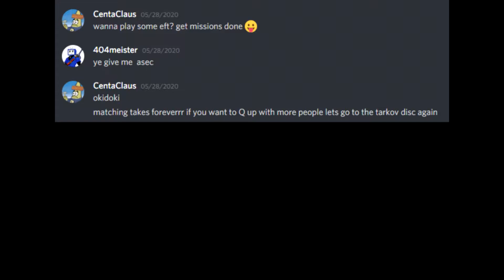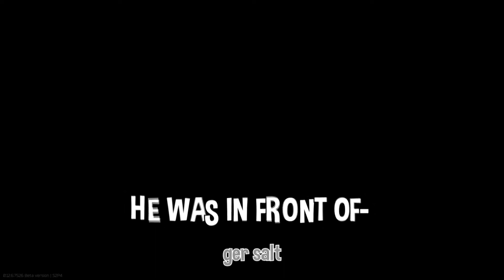Escape from wat?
Hey!
Give me some feedback!

This is the easiest way you can help me grow!

►Music
SpongeBob - Tomfoolery
Money for Nothing - Dire Straits
Rick Astley - Never Gonna Give You Up (edited)